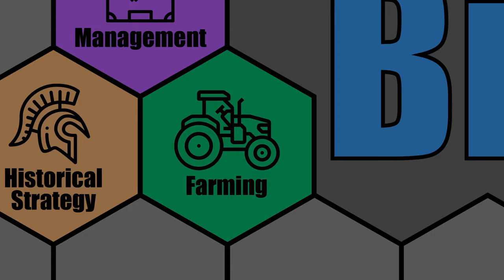FARMING SIMULATOR 22 - Start From Scratch - ELMCREEK MAP - Part 77 - FS22 LET'S PLAY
Let's Play: FS22 - Start From Scratch - Elmcreek Map - Farming Simulator 22

It has been a long time coming, but we are finally jumping back into one of my most popular series on the channel, Farming Simulator. We will be playing on the US based Elmcreek map and, as always, will be playing the Start From Scratch game-mode where we start with basically nothing but $500,000 and no tractors or land or anything else. Can we work our way up to being able to purchase and run a full Production Chain, one of the new features in this year's game? Will the Seasons game mode be too much of a challenge to overcome? Come watch the excitement that can only compare to watching grass grow...because it literally is just watching grass grow, lol.